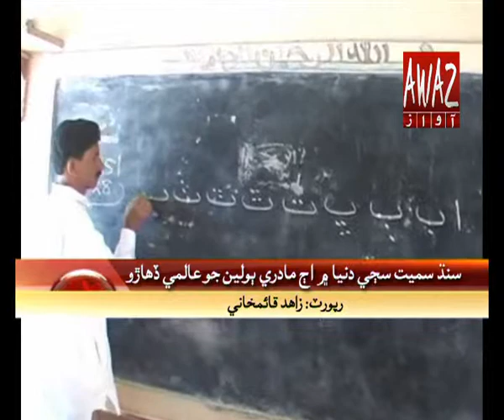Sindhi Boli Story By Awaz TV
Script and Voice Over by Rasool Bux Shaikh

Editor : Yasir Jokio